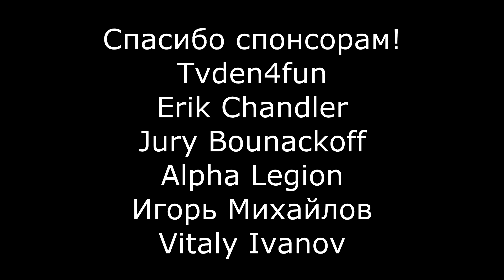Нужно ли вам избавиться от F2 в StarCraft 2 ?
В этом видео поговорим о злополучной кнопке в SC2

Добро пожаловать на мой канал! Здесь вы найдете разный контент по играм жанра Real Time Strategy ( RTS ). Меня зовут Сергей, мне 23 года, проживаю в РФ. Я - профессиональный игрок в StarCraft 2 за расу Зергов.